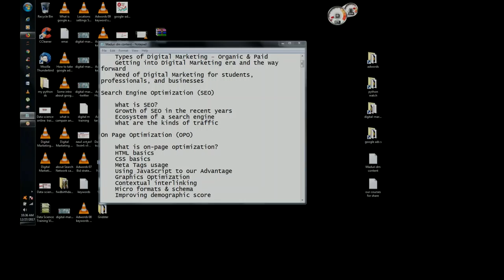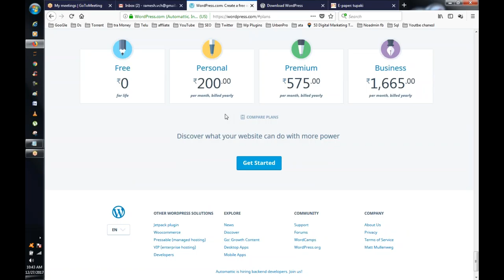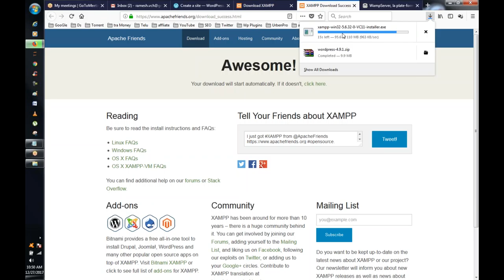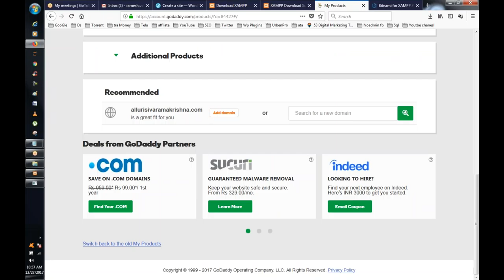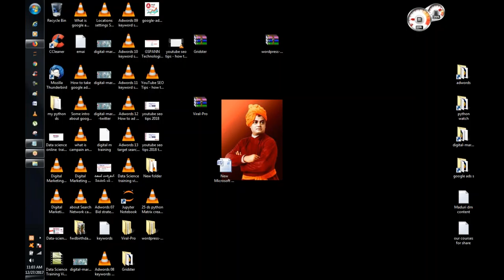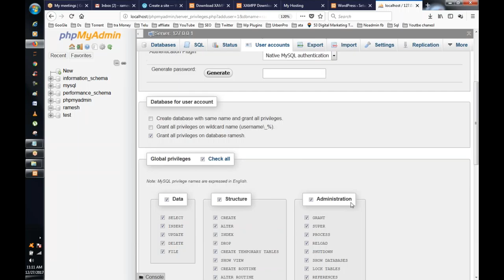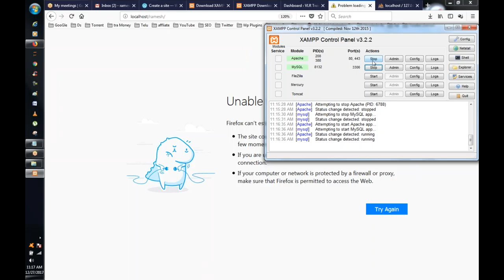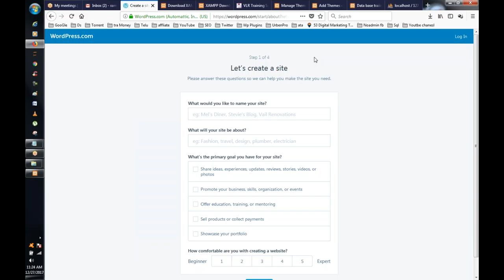Howto Install WordPress on XAMPP localhost (class 11)|లోకల్ సర్వర్లోwordpress ఇన్స్టాల్ చేయటంఎలా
How to Install WordPress on XAMPP localhost (class 11)|లోకల్ సర్వర్ లోwordpress ఇన్ స్టాల్ చేయటం ఎలా?
WordPress installation step by step in Telugu?
How to Install Wordpress on Telugu?

If you have some technical background, you can skip the detailed steps in this tutorial. Here are the simplified steps on how to install WordPress on a local computer:

Install a local server (Mac: MAMP, PC: XAMPP or WAMP).

Download WordPress from wordpress.org and extract the files to a new folder under the ht docs folder.

Rename the wp-config-sample.php file to wp-config.php and update the database details according to your local server.

Run wp-admin/install.php and follow the instructions to install WordPress.

 1.Digital Marketing
 2. Data Science
 3. AWS
 4.Angular JS

RPA Tools
5. Automation Anywhere
6.Blue Prism
7.Uipath

8.Web logic Server
9.SOA etc

RPA Tools
4.UI Path Demo